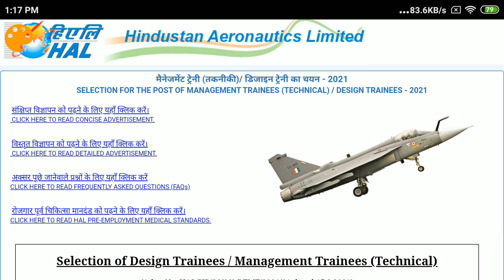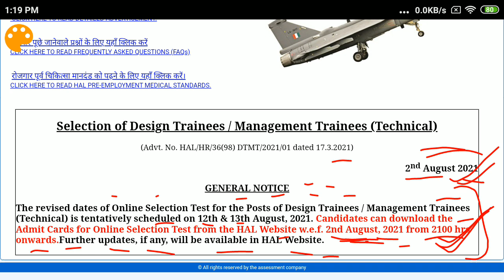IMPORTANT UPDATE REGARDING EXAM DATE & ADMIT CARD FOT HAL DT/MT EXAM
all important gk questions playlists link:-

link to buy GK important TOPICS pdf for HAL/NMDC/DSSSB /RSEB exam:-

link to buy CURRENT AFFAIRS 2020-21 PDF in ENGLISH only:-

link to buy CURRENT AFFAIRS 2020-21 PDF in English+hindi:-

ECONOMICS & MARKETING all lectures playlists link:-

link to buy HISTORY OF RAILWAY & DFCCIL PDF:-

history of railway and DFCCIL lectures playlists link:-

GENERAL SCIENCE all lectures playlists link:-

link to buy GENERAL SCIENCE pdf for DFCCIL OP & BD exam:-

GENERAL ENGLISH all lectures playlists link:-

link to buy GENERAL ENGLISH pdf for HAL/NMDC/DSSSB /RSEB exam:-

GK IMPORTANT TOPICS playlists link:-